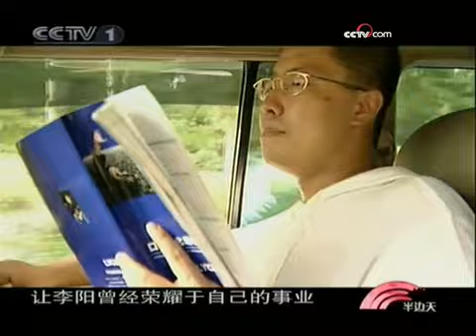李阳英语说的很疯狂 叫声爸爸却很难 - part 5